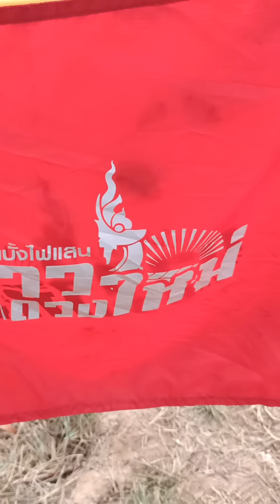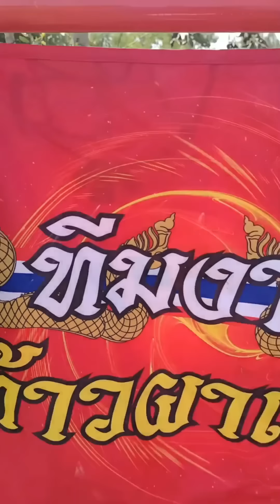ประเพณีบุญบั้งไฟประจำวันที่10 พฤษภาคม 2566 บ้านครั้งใหญ่